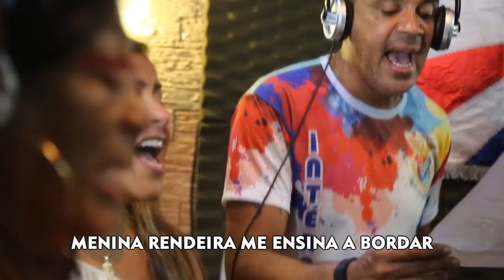📖 UNIÃO DA ILHA 2019 | SAMBA CAMPEÃO - Myngal e Cia.